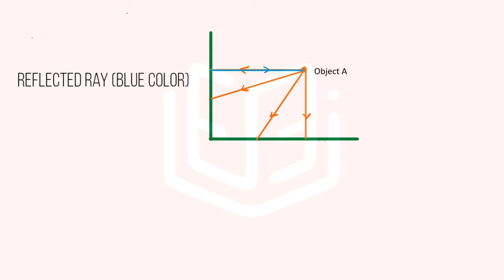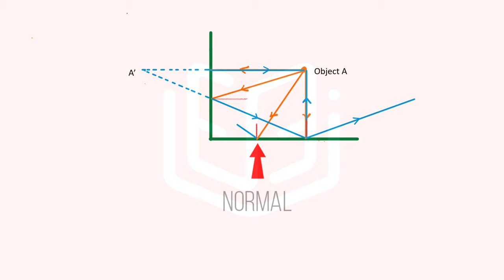How To Draw Ray Diagram | Two Plane Mirrors Perpendicular to Each Other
In this video we are looking at images formed by two plane mirrors who are perpendicular to each other.